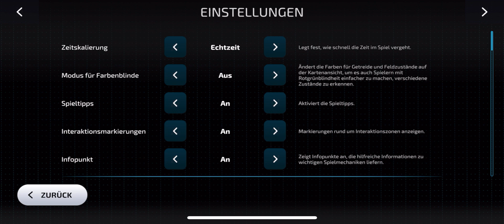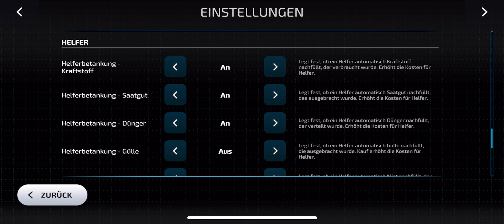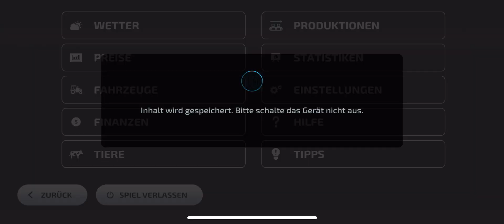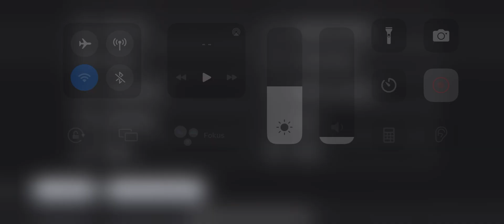Farming Simulator 23 Mobile Amberstone Part 133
Herzlich willkommen auf meinem Kanal zu Farming Simulator 23 . Wir müssen die Felder Düngen und neue Sonnenblumen saht  für unsere Produktion .